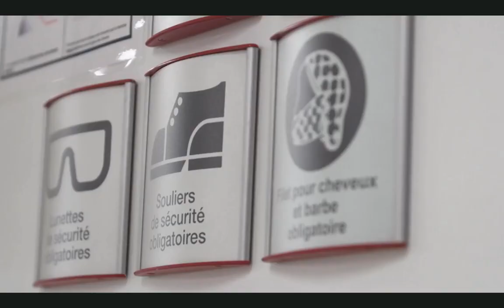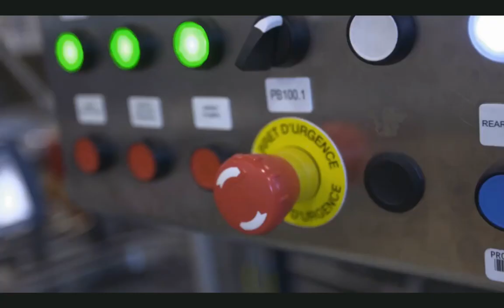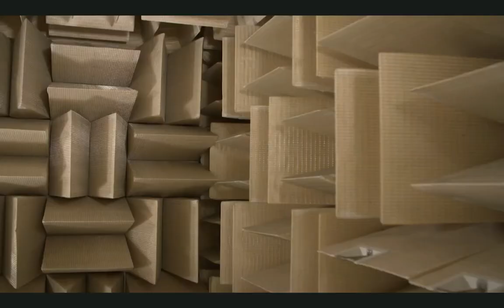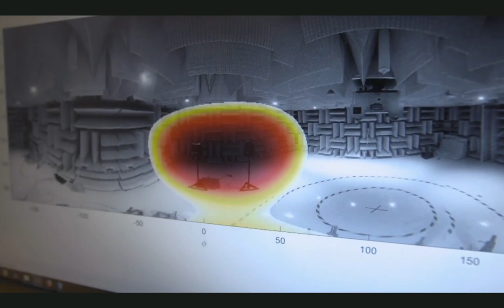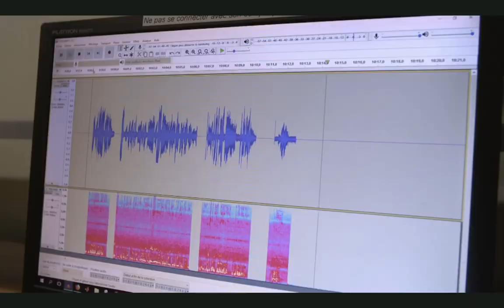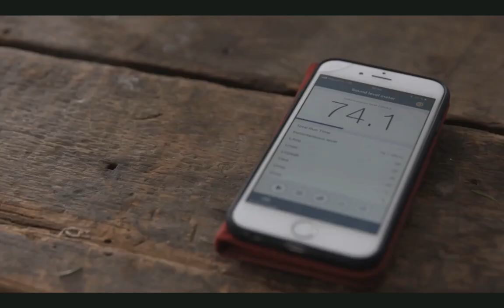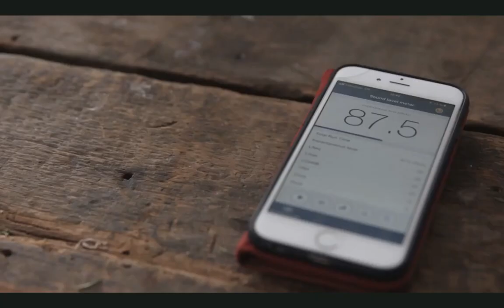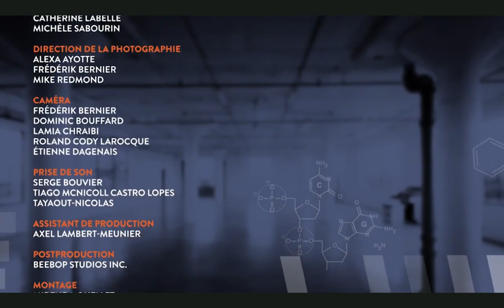Émission "Facteur de risque" spécial IRSST diffusée en février 2020 sur Savoir Média.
Animation : François-Étienne Paré, Acteur et animateur;  Invité(es) : Franck Sgard, Chercheur, IRSST / Jérémie Voix, Professeur et chercheur, ÉTS / Hugues Nélisse, Chercheur, IRSST / Hugo Lavoie, Chef technique L’Oréal Canada / Linda Papillon, Victime de surdité professionnelle; Une production : Savoir média; En collaboration avec : IRSST